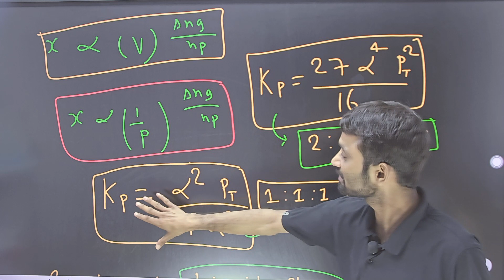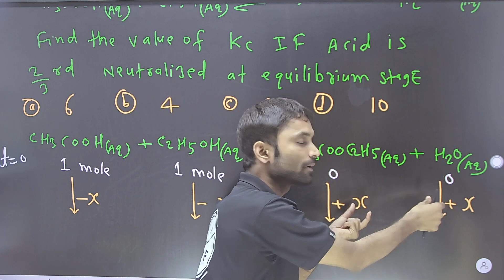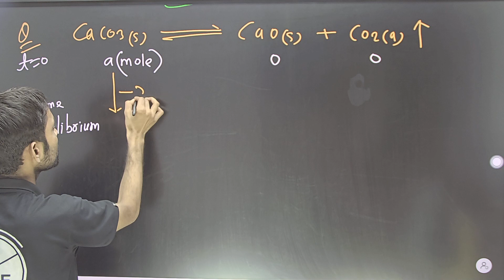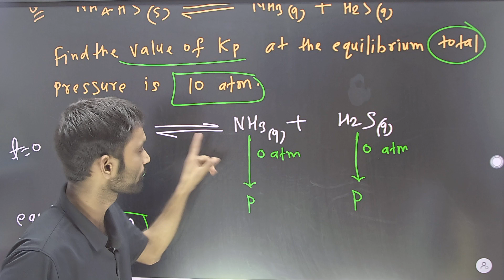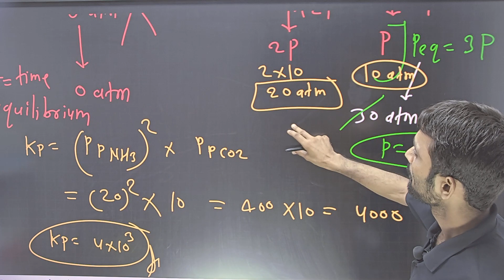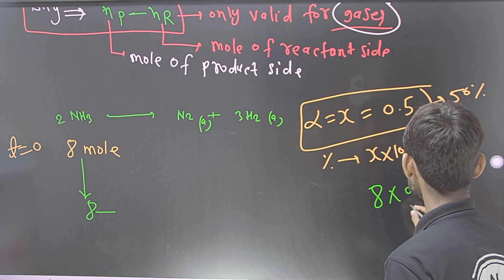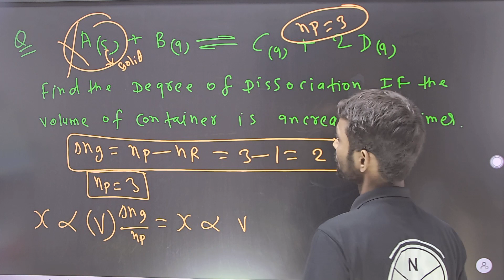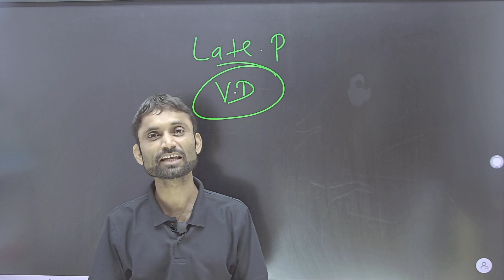Heterogenous reaction for Kp,Kc Liquid Phase 13|Chemical Equilibrium|MUSKAN BATCH|@SRK sir#JEE#NEET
chemical equilibrium class 11 neet jee factory
chemical equilibrium class 11th neet jee sair yar khan sir
chemical equilibrium constant kp and kc class 11 chemical equilibrium
heterogenous reaction for kp, kc in liquid phase by srk Khan sir  lucknow
why kp not use for solid and liquid phase
@neetjeefactory  by Khan sir lucknow
homogenous reaction for expression of kp and kc
heterogenous reaction for expression of kp and kc class 11th
application of law of mass of action class 11 chemical equilibrium
sankalp bharat kota
neet jee kota coaching
neet jee factory kota coaching
neet coaching kota no. one
chemical equilibrium constant kp and kc class 11 by sair yar khan sir lucknow
neet jee mains chemical equilibrium constant kp and kc class 11